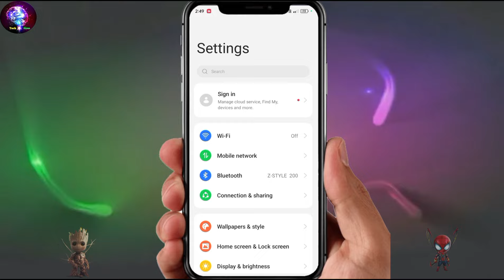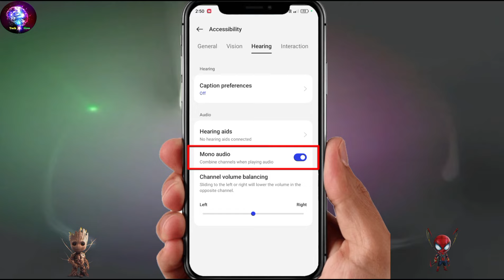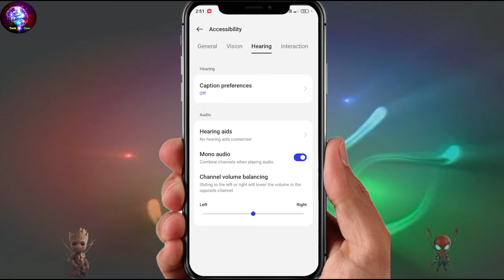Vivo Volume Automatically Goes Down | Vivo Volume Automatically Goes Up | Vivo Auto Sound Problem